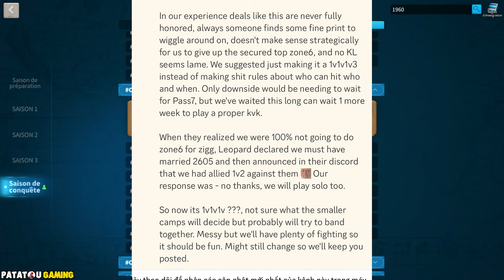DRAMA DE RICHES ! RISE OF KINGDOMS